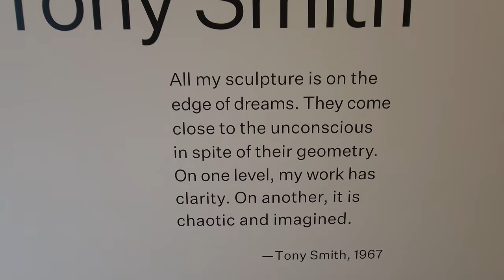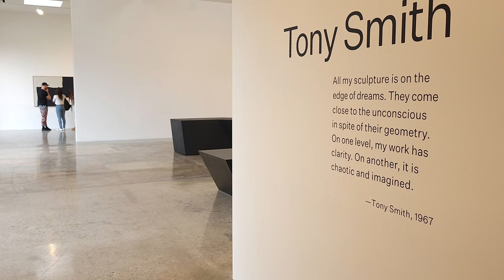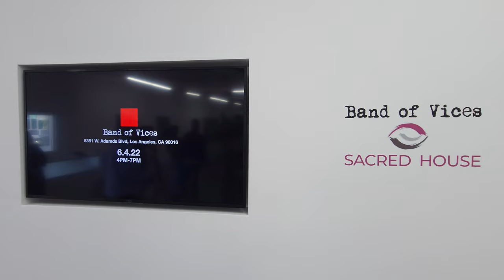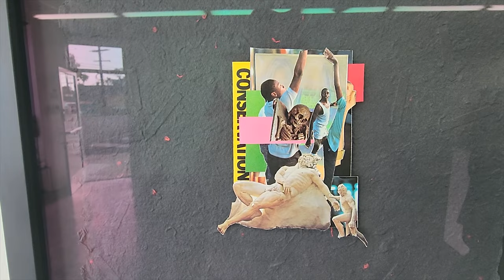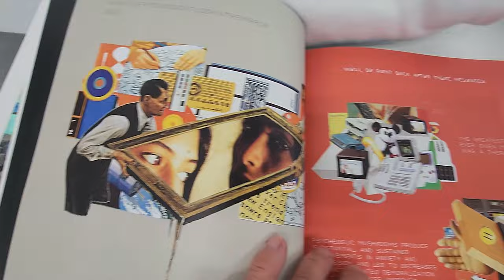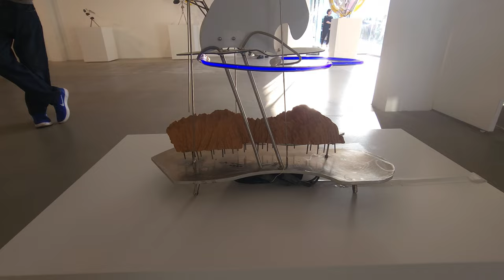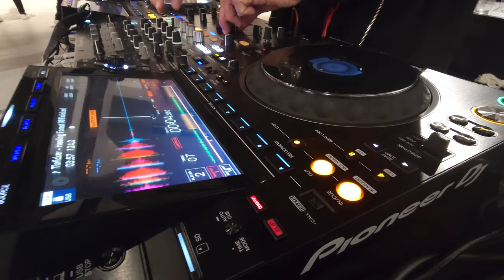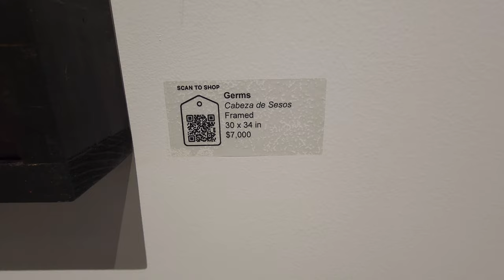Saturday Art Crawl in Los Angeles June 4, 2022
Pace Gallery with Tony Smith. Band of Vices with Rebecca Niederlander, Remedios Patton and Dakarai Akil. Helen J Gallery with Ahn Hyong Nam. Nino Mier Galleries with Cindy Phenix and Casey McCafferty. Mirus Gallery with assorted artists and performers.